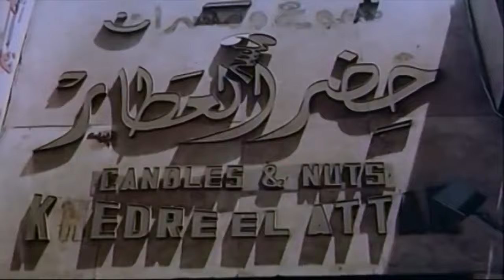هو ده شاي ام حسن وام حسن واقفه برتقص عليه اهو 🤣😂 | قنبلة ضحك على عادل امام وهو بيجنن خاله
يفد حسنين البرطوشي (عادل إمام) من قريته إلى القاهرة بعد وفاة والده، ويقيم في منزل خاله، وبعد فشل حسنين في جميع الوظائف التي تسند إليه، يُطرد من منزل خاله ليجد نفسه مع مجموعة من المتسولين الذين يرأسهم سيد هاموش، ويتم تجنيد حسنين ليكون متسولًا في إحدى الأحياء الراقية، ويجد نفسه متورطًا مع أحد رجال الأعمال الفاسدين الذي يعتقد أن حسنين يعمل لصالح الشرطة .كوميدي - رومانسي - حركة - انتاج سنة
1983
الابطال
عادل امام
اسعاد يونس
سيد زيان
هياتم
الاخراج \ أحمد السبعاوي
 المؤلف \ سمير عبد العظيم